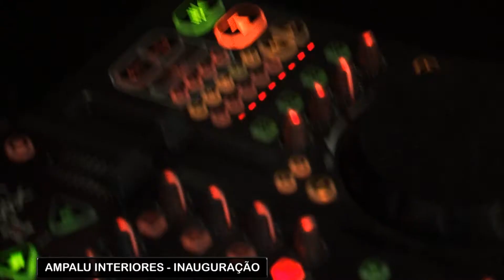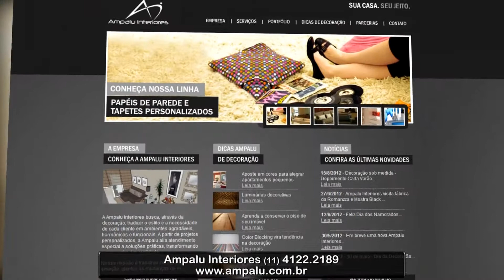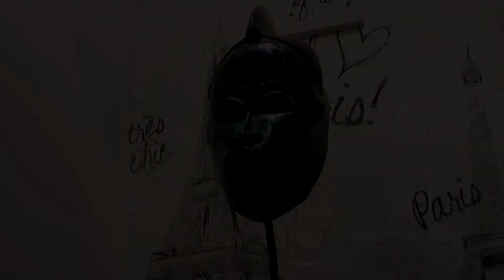CLICK NOITE - AMPALU - SILVANA ROSSO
AMPALU INTERIORES - INAUGURAÇÃO
Edmir Cleto entrevista Silvana Maria Rosso - Editora - Revista Decorar
Produção: Fernanda Serafim
Edição: Renato Lombarde e Renan Nassimbene
Imagens : Renato Lombarde e Renan Nassimbene
Finalização: Renato Lombarde